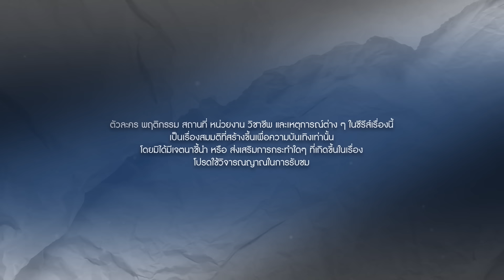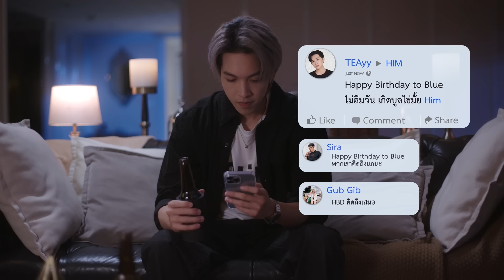(ENG SUB) ยอมเป็นของฮิม | FOR HIM THE SERIES EP 2 (1/4)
จุดเริ่มต้นจาก One Night Stand แล้วมาจบที่ ยอมเป็นของฮิม

ดิว นิติกร ปานคร้าม รับบท ฮิม
ต่อ อรรถกร สอนยศ รับบท เนล / บลู
ฟู่ ณัฏวัตร นพกรณัฐกฤต รับบท เตชินท์
จอมทัพ ภาณุวัตน์ สมนาม รับบท พีช
ตอง ศุภณัฐ สุดจินดา รับบท เจา
พีท อรรถพร อึ้งทวีทรัพย์ รับบท พาย
ตูน ปาณิสรา ปริญญารักษ์ รับบท เจ้าจอม
ไรอัน ปัญญา แม็คเชน รับบท ดรีม
พีท สุชานนท์ ชื่อลือชา รับบท เป้
ก้อง คุปต์พงษ์ ชำนาญยง รับบท เจย์
ญาญ่า มยุรา เอกรุ่งเรืองกุล รับบท พลอยลี่
ใบเตย ปุณณิศา ศิริสังข์ รับบท พะพลอย
น้ำเพชร อิสรีย์ ธรากูพิพัฒน์ รับบท ส้มส้ม
กิ่ง อารียา ผลฟูตระกูล รับบท ยี่หวา
กุมาร เดชิษฐ์ ดาวแสงเพชร รับบท ไทป์
รุ้ง ชนัญญา พงษ์นาค รับบทเป็น โบวี่
ป๊อป พิชฌพัฒน์ ตันทา รับบท เก้า
เจนนิส พชรธร ชินวงศ์วิศาล รับบท ฮันนี่

Y.Entertainment Official

                         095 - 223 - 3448 คุณยีนส์